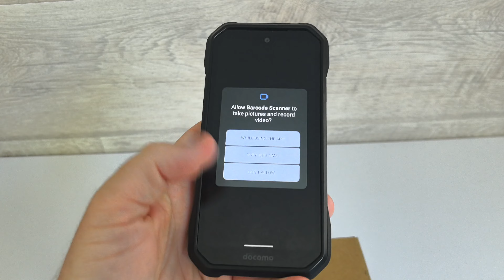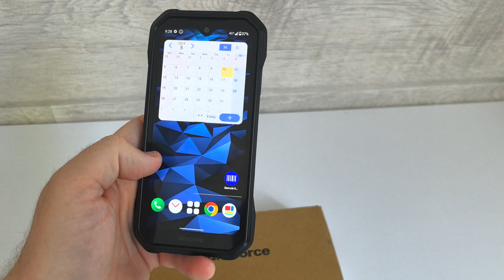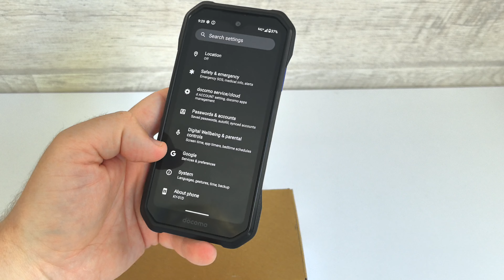Я - ПЕРВООТКРЫВАТЕЛЬ: ОБЗОР KYOCERA DURAFORCE EX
Распаковка и первые впечатления от нового японского смартфона Kyocera Duraforce EX (KY-51D).

Подробный обзор скоро на нашем сайте J-Phone.ru